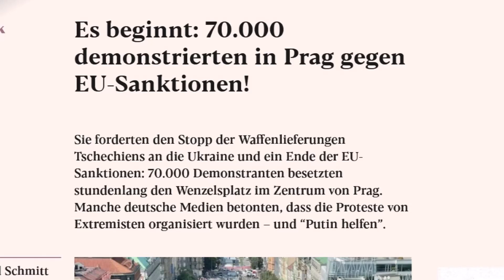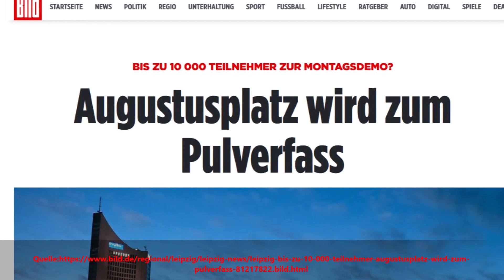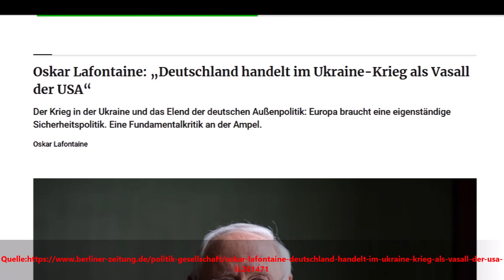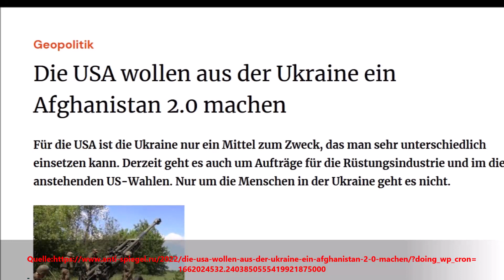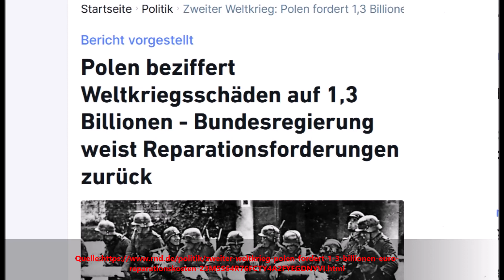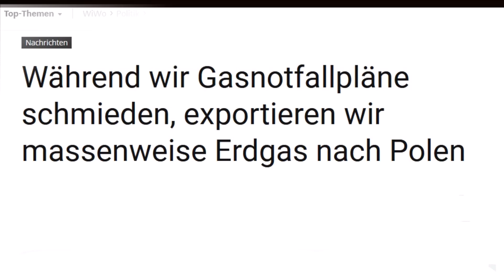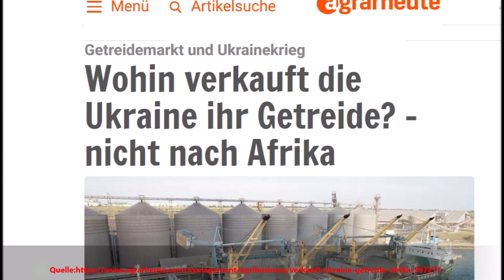LAGE SPITZT SICH ZU !!! ANDREAS POPP´S UNGLAUBLICHE PROGNOSEN BEWAHRHEITEN SICH ! ES HAT BEGONNEN !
Ein Lieferengpass (englisch supply bottleneck) ist in der Wirtschaft eine Unterbrechung der Lieferfähigkeit und Lieferbereitschaft oder eine plötzlich deutlich vermehrte Nachfrage, die nicht angemessen befriedigt werden kann. Lieferengpässe gehören zu den Verfügbarkeitslücken. Lieferengpässe können konkret eine Angebotslücke darstellen, aber auch auf einen Nachfrageüberhang zurückzuführen sein und alle denkbaren Produkte betreffen. Derartige Engpässe sind von besonderer Bedeutung, wenn keine Substitutionsgüter als Alternative vorhanden sind oder wenn durch den Engpass lebensbedrohliche oder schwerwiegende Erkrankungen oder Mangelerkrankungen entstehen oder bereits vorhandene verschlechtert werden. Lieferengpässe werden durch Regallücken sichtbar. Angebotslücken können durch Produktionsengpässe entstehen (Fehlproduktion, Produktionsausfall, Streik, technisches Versagen oder Verknappung der Vorleistungsgüter oder Zwischenprodukte), wenn Einfuhrkontingente oder Einfuhrbewilligungen nicht erteilt werden oder wenn höhere Verkaufspreise im Ausland den Export günstiger machen.Ein plötzlicher Nachfrageüberhang kann sich vor allem entwickeln, wenn die Konkurrenz auf der Anbieterseite sehr klein ist und für die Nachfrager noch keine Marktsättigung erreicht ist. Hauptursache ist oft die Unter- oder Überbeschäftigung bei Anbietern. Der Nachfrageüberhang tritt unterhalb des Gleichgewichtspreises auf. Er führt tendenziell zu steigenden Preisen, es besteht eine inflatorische Wirkung. Besonders bei Naturkatastrophen kann es zu plötzlichen Hamsterkäufen kommen, denen der Handel nicht sofort durch Angebotserhöhung begegnen kann. Lieferengpässe können allgemein tendenziell eher dort auftreten, wo der Selbstversorgungsgrad gering ist oder es an Redundanzen fehlt. Ist bei einem Staat die Importabhängigkeit von einem Produkt besonders hoch oder gibt es bei einem Unternehmen nur einen Lieferanten oder Zulieferer für bestimmte Vorleistungsgüter, so können diese Monostrukturen zu Produktionsausfällen oder Angebotslücken insbesondere bei der Just-in-time-Produktion beitragen.  Ein hoher Sicherheitsbestand bei der Lagerhaltung kann angebotsbedingte Lieferengpässe minimieren. Im Energiesektor gibt es nur begrenzte Möglichkeiten der Energiespeicherung. Nachfragebedingte Lieferengpässe gibt es bei Hamsterkäufen, die die Politik durch moralische Appelle zu verhindern versuchen kann. Der Staatsinterventionismus kann durch Mindestpreise, Produktionsquoten oder Subventionen versuchen, das Angebot zu erhöhen. Der Staat muss durch verschiedene Maßnahmen zur Versorgungssicherheit bei Nahrung sorgen. So dient die zivile Notfallreserve (Notvorrat) dem teilweisen Ausgleich bei Nahrungsmittelknappheit im Krisenfall. Versorgungskrisen führen zu teilweise extrem überhöhten Preisen, die für breite Schichten der Bevölkerung nicht bezahlbar sind. Je nach Anteil im Warenkorb können diese Preise zur Inflation beitragen.

,Markus Krall ,Dirk Müller,Ernst Wolff,Hans Werner Sinn ,Marc Friedrich,Daniele Ganser,Strom,Blackout,Stromabschaltung,emptygas,Lebensmittelknappheit,Gasabschaltung,Olaf Scholz